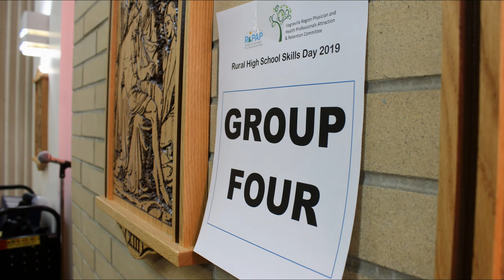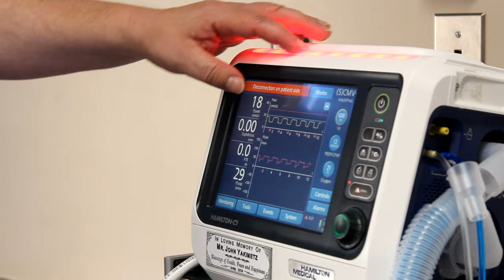Grow Your Own Skills Event in Vegreville creates a buzz about rural health-care careers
A Rural Health High School Skills Event at St. Joseph’s General Hospital saw 50 students attend from St. Mary’s Catholic High School and Vegreville Composite High. It was truly a community effort as Covenant Health, Alberta Health Services, the Vegreville Region Health Physician & Health Professionals Attraction & Retention Committee, St. Joseph’s Hospital, and municipal leaders from the Town and County, came together with RhPAP to make it happen.

Students swapped out a day in the classroom for some hands-on learning with local health professionals. Stations included IV insertion, spine stabilization, emergency response, suturing, dialysis, respiration, intubation, ultrasound, x-ray, and more.

“We knew there were students at our high schools who were wanting to become health professionals, and we thought we’d give them a taste of what they’re looking at,” said Ann Waters, chair of the local attraction and retention committee.

“It was a great experience,” said Grade 11 student Alexis Salisbury, adding she is now more confident in her decision to become a general practitioner.

“I just wanted to come experience the hospital, get more of an in-depth feel of what it’s like to be in a hospital environment,” said Andrew Kuzicki, a Grade 12 student from St. Mary’s Catholic High School who will be attending the nursing program at the University of Alberta this fall.